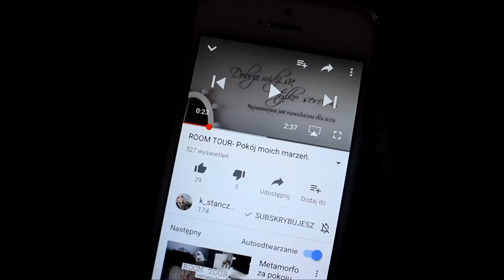🎅🏻VLOGMAS 6🎅🏻Dostałam 2 kg polewy karmelowej z McDonalda